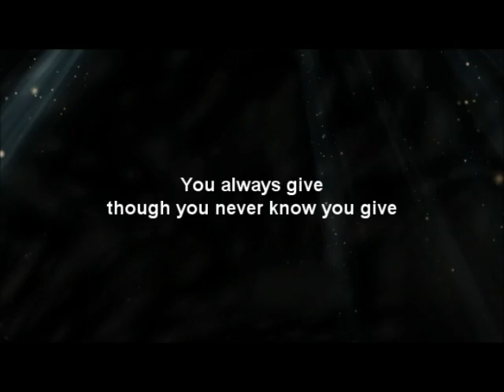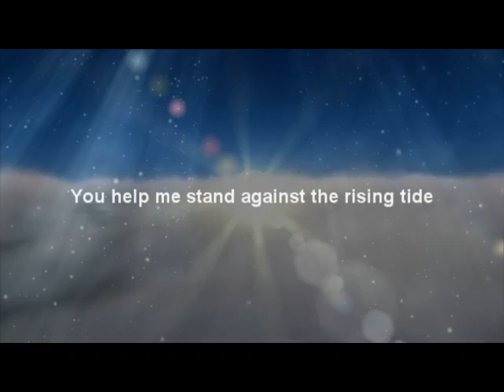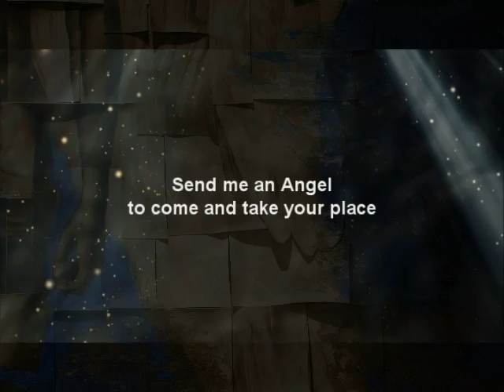The Vard Sisters 'Send me an Angel' Eurosong 2011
Send me an Angel - The Vard Sisters
Eurosong 2011